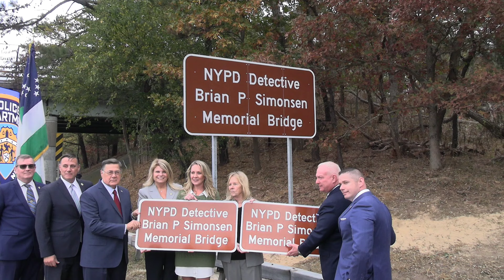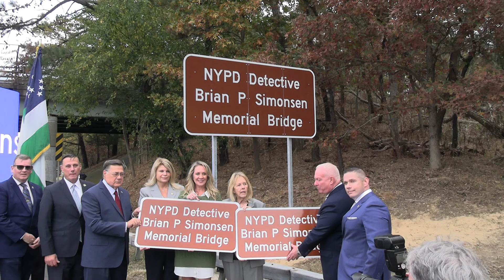Dedication of Det Brian Simonson Memorial Bridge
What would have been Det Brian Simonson 48th birthday, his family, along with his friends and fellow officers, gathered along the Long Island Expressway for a dedication of the newly renamed overpass as Detective Brian Simonson Memorial Bridge.